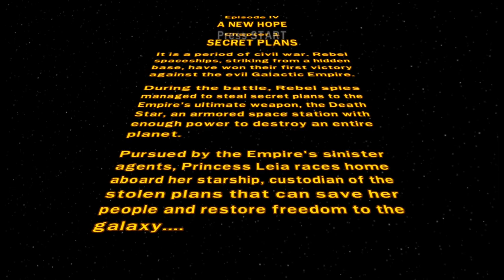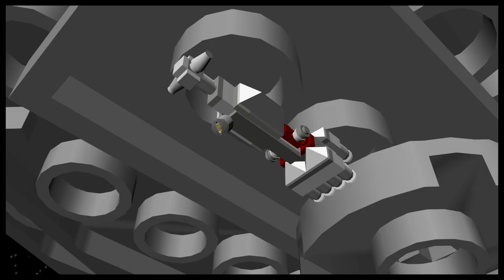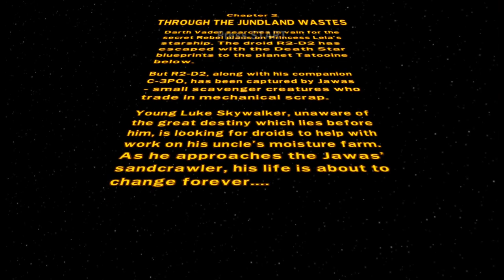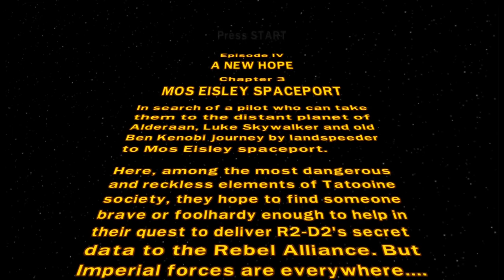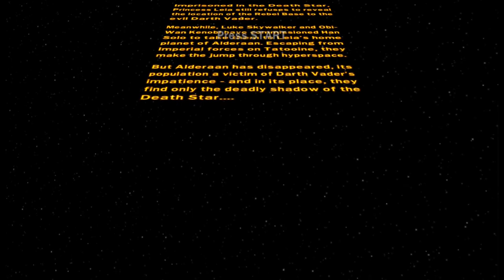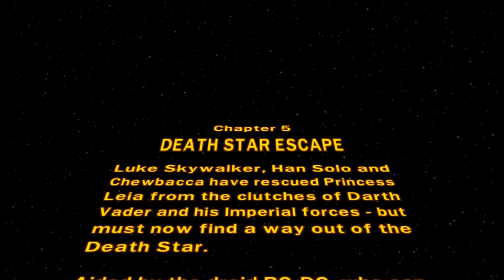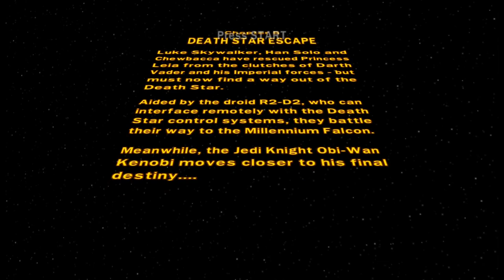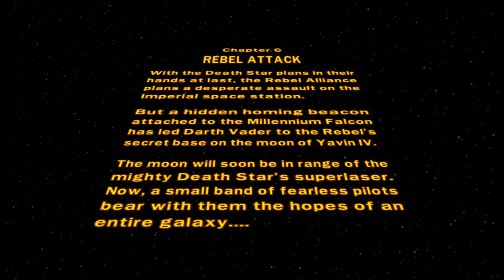Lego Star Wars II: The Original Trilogy.... (GAMECUBE)